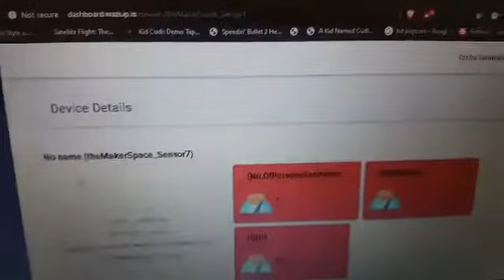WAZIHUB INNOVATION COMPETITION | The Makers - Automatic hand washing system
The Wazihub Innovation Competition is an IoT Prototyping competition to support entrepreneurs to build working IoT prototypes and stand a chance to win the 1000 € award that will be given to the 3 most innovative and well built prototypes.

The device tracks and monitors sanitary behaviors and procedures in workplaces, transport stations and schools by logging individual usage of the sanitary stations.

Country: South Africa with our partner hub The MakerSpace Foundation